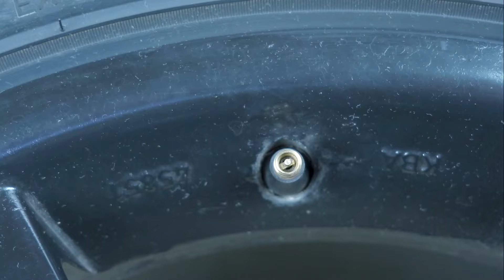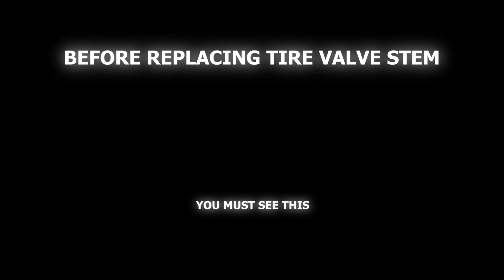How to Remove Tire Valve Stem Core WITHOUT Special Tool - 3 WAYS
You don't need to buy special tool for schrader valve core removal and here is 3 ways on how to remove tyre valve stem core without special tools. You can use pliers, nails or valve dust cap.

🎵 MUSIC 🎵
1. Just Breathing (Instrumental) - NEFFEX

⏰ TIMESTAMPS ⏰
0:00 What we need to know and how to start
0:34 Removing valve stem core with Needle Nose Pliers
0:53 Removing valve stem core with Nails and Pliers
1:20 Removing valve stem core with Tire Valve Dust Cap
1:40 Close up on how it works